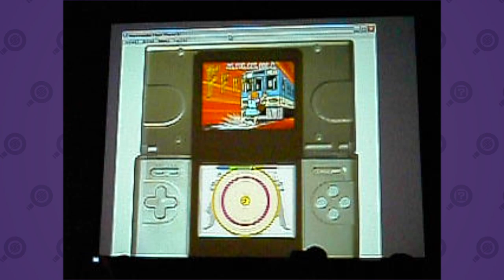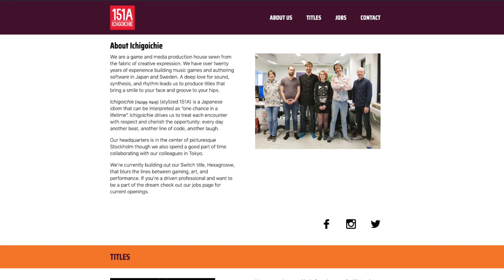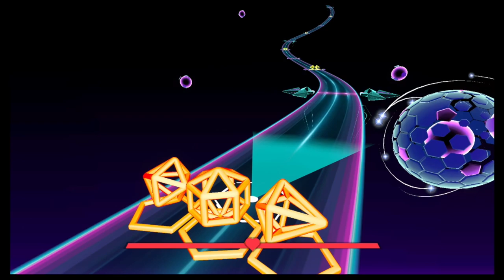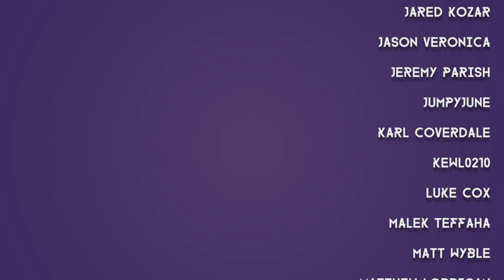Ex-Elite Beat Agents/Ouendan Developer Talks New Switch Game Hexagroove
David Ventura is a game industry veteran who worked on Osu! Tatakae! Ouendan, Gitaroo Man Lives, Elite Beat Agents and more. He joins me to discuss his work, including his new Nintendo Switch music game Hexagroove.